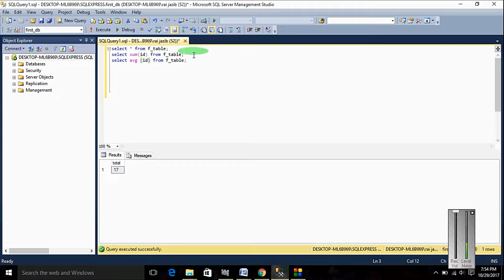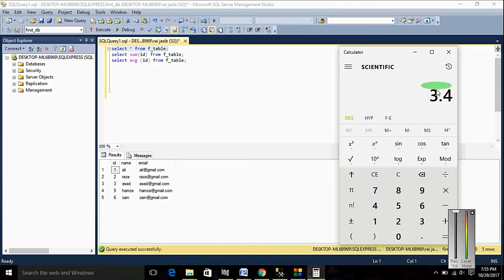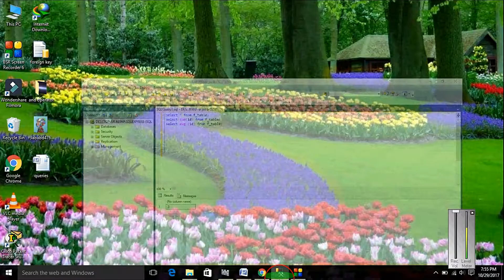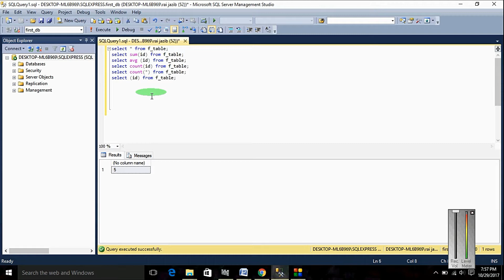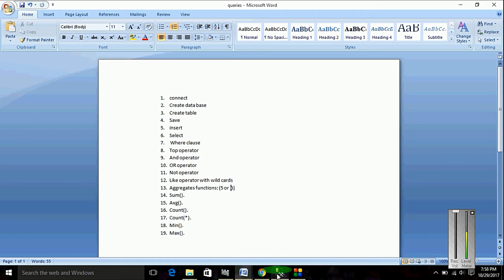aggregate functions((Sum(),Avg(),Count(),Count(*),Min(),Max()) in sql server | urdu hindi | dbms |11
Title:- aggregate functions((Sum(),Avg(),Count(),Count(*),Min(),Max()) in sql server | urdu hindi | dbms |11

Topics Covered in the playlist (Try to Ignore this):
1. connect
2. Create data base
3. Create table
4. Save
5. insert
6. Select
7. Where clause
8. Top operator
9. And operator
10. OR operator
11. Not operator
12. Like operator with wild cards
13. Aggregates functions: (5 or 6)
14. Sum().
15. Avg().
16. Count().
17. Count(*).
18. Min().
19. Max().
20. Drop.
21. Delete.
22. Truncate.
23. keys
24. Primary key.
25. Auto Increment
26. Foreign key.
27. update.
28. Views
29. Joins
30. constraints
31. alter.
32. Index
33. Transactions